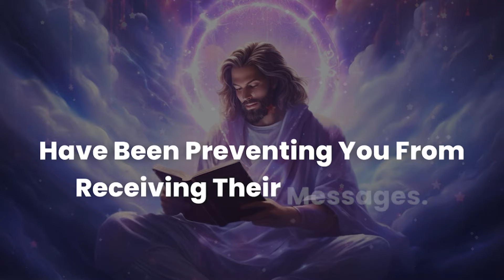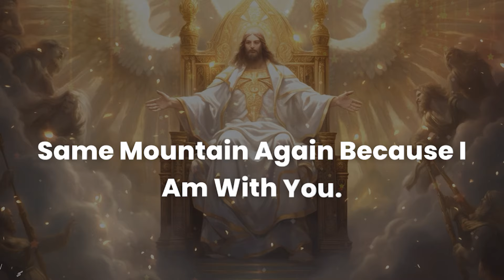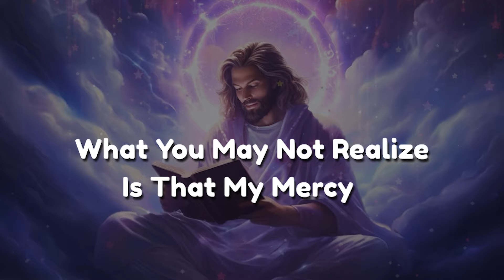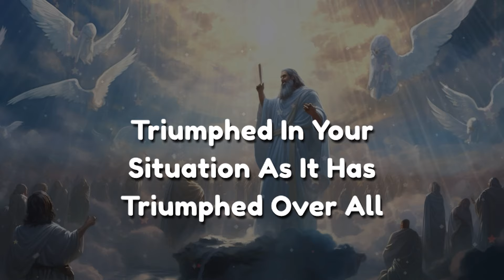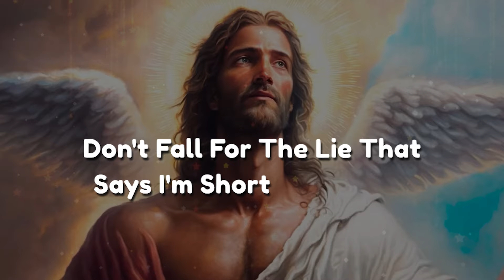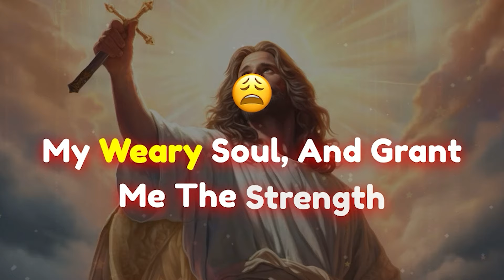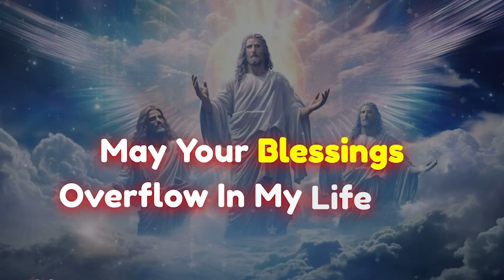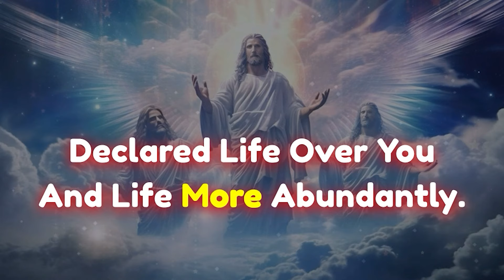Someone blocked your contact with your guardian angels, and they prayed for your last...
These video includes all these searches 👇
Universe message
Jesus message
Bible quotes
Life quotes